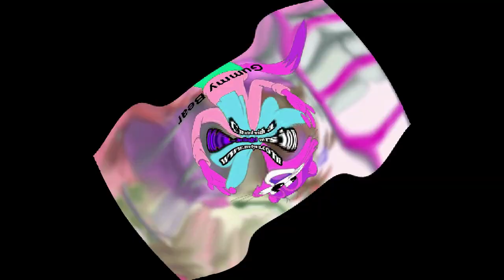KlaskyKlaskyKlaskyKlasky Cat Leopold Says Gummy Bear Center Effects